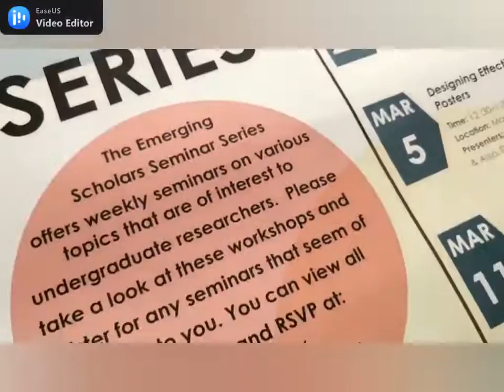URSSO Celebration of Mines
video intro